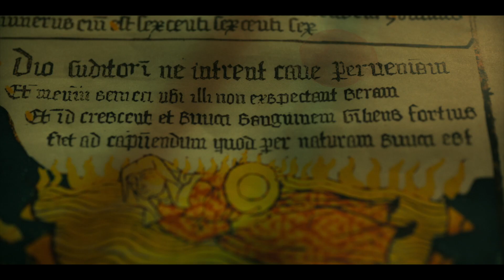Everyone Will Burn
In einem spanischen Dorf bereitet sich María José (Macarena Gómez) darauf vor, sich selbst umzubringen, da sie den Freitod ihres Sohnes nicht überwinden kann, in den die Dorfgemeinschaft ihn einst getrieben hat. Bevor sie ihren Plan endgültig umsetzen kann, trifft sie jedoch auf ein seltsames kleines Mädchen, das offenbar mit einer apokalyptischen Legende in Verbindung steht. Zusammen mit ihr und ihren übernatürlichen Kräften stellt sich María der korrupten Gemeinde und übt grausame Rache für den Selbstmord ihres Sohnes.